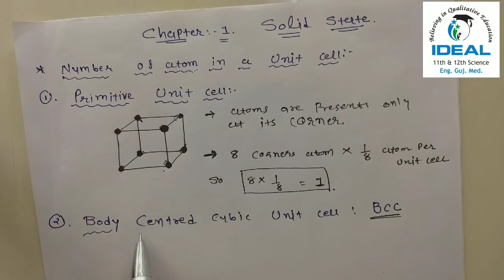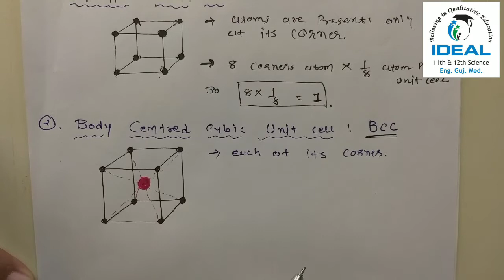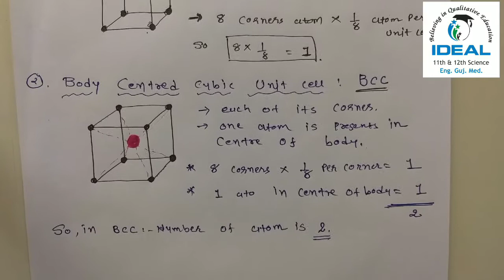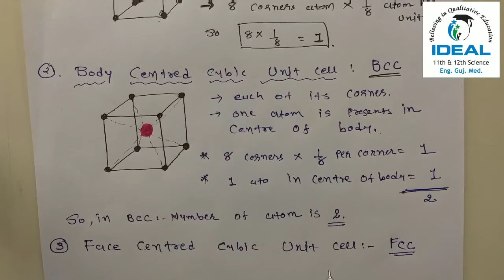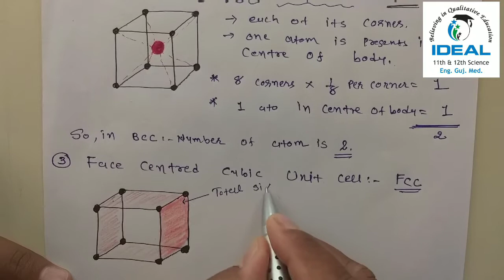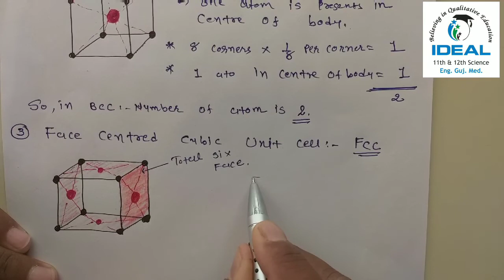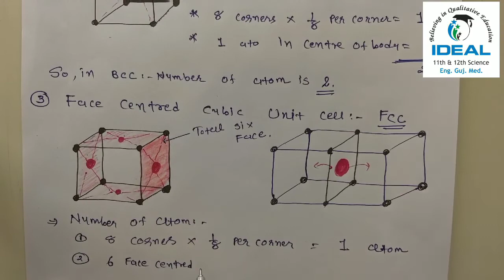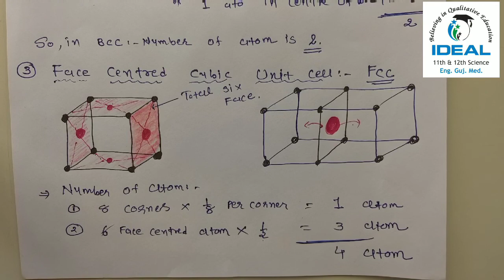Std 12| chemistry | Solid state | Number of atom in Unit cells